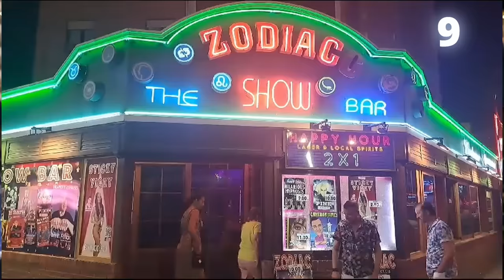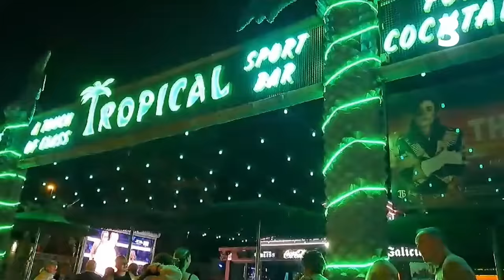Benidorm - Top Ten Tribute Shows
Voted for by you, The top ten tribute acts in Benidorm